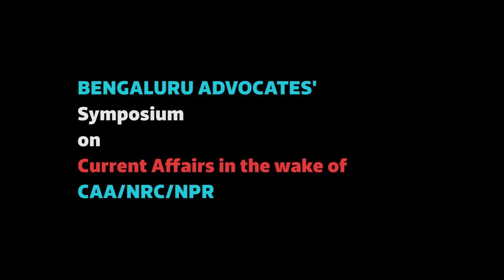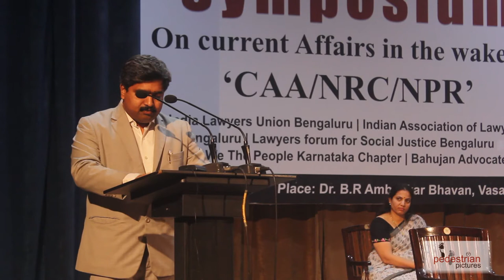Bangalore Advocates' Symposium: Vote of Thanks and National Anthem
Vote of Thanks and National Anthem sung at the Bangalore Advocates' Symposium on Current Affairs in the wake of CAA/NRC/NPR.